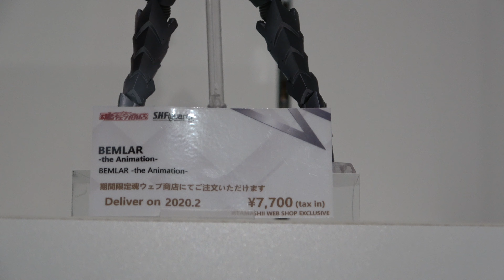S.H.Figuarts BEMLAR -the Animation-＠TAMASHII NATIONS TOKYO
2019年9月22日に、TAMASHII NATIONS TOKYOで展示された「S.H.Figuarts BEMLAR -the Animation-」のサンプルを撮影しました。
プレミアムバンダイの魂ウェブ商店で、2020年2月発送予定です。
On September 22, 2019, I filmed a sample of “S.H.Figuarts BEMLAR -the Animation-” on display at TAMASHII NATIONS TOKYO.
This product will be shipped in February 2020 at the Premium Bandai Soul Web Store.